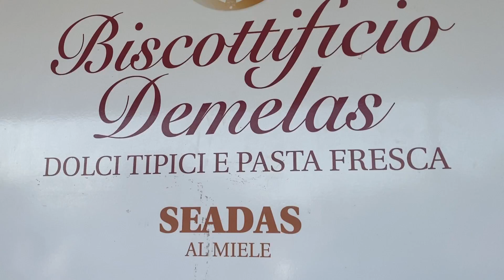LA MIA PRIMA VOLTA IN SARDEGNA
In questo è racchiusa parte della nostra vacanza in Sardegna!
Ci siamo divertiti tantissimo ed è stata un’esperienza unica!
Spero che tramite questo video si riesca a capire quanto ci siamo divertiti!

Porridge.